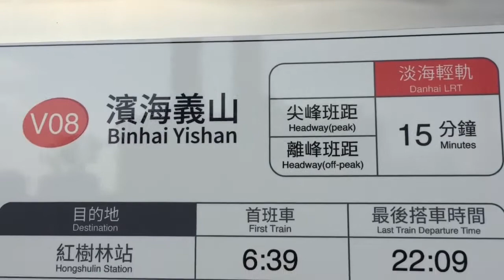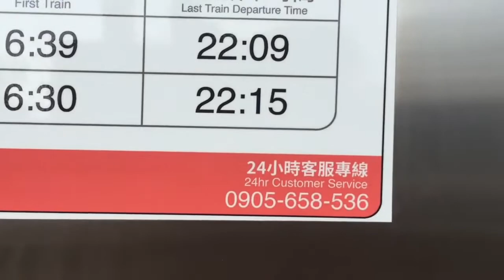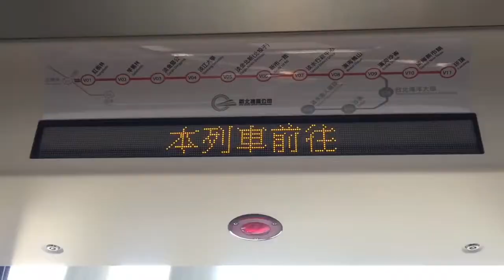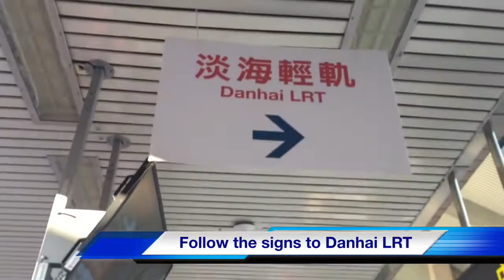輕軌淡水 Light Train Taiwan